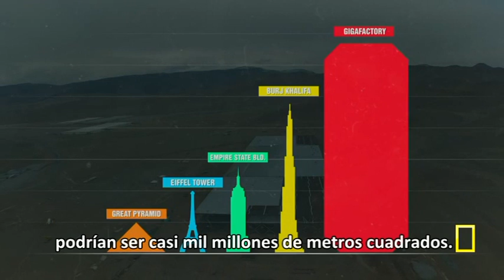Leo & Elon conversan antes que sea tarde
En este extracto, Leo DiCaprio entrevista a Elon Musk en el documental "Antes que se tarde" donde conversan sobre lo que podríamos hacer para reemplazar con energías renovables (energía solar + baterías en este caso) la energía generada por los dañinos combustibles fósiles.
El documental es producido por el mismo Leonardo DiCaprio, lo que nos deja ver que estos jóvenes, con una nueva mentalidad,  usan su poder y su dinero para el bien y a favor de nuestro planeta, o sea, a favor de la humanidad.